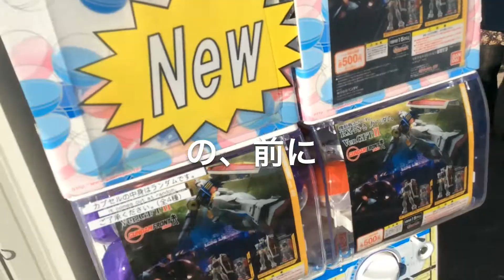【大迫力】ダイバーシティのガンダムと限定のガンダム 雄介的伝記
記事はこちらのアメブロと連動しています
Twitterもあります。